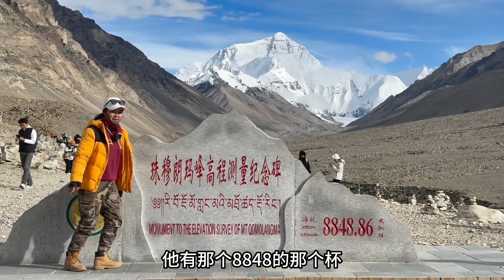219新藏线上免费看珠峰的地方，分享给你们，飞航拍的好地方！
219新藏线上免费看珠峰的地方，分享给你们，飞航拍的好地方！
新藏线 露营 自驾游 女司机 房车 我们强调了视频内容的专业性和安全性，以确保观众获得可靠的信息。